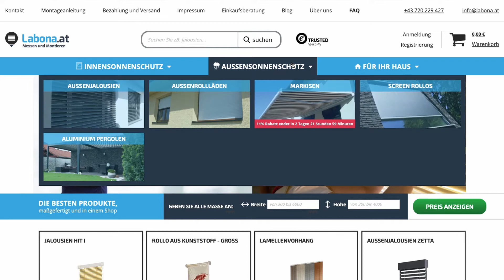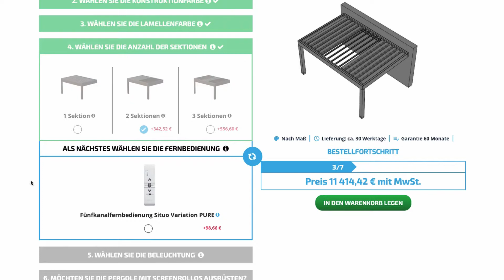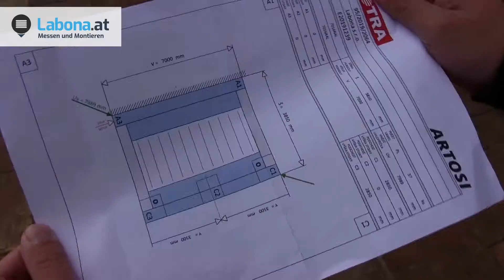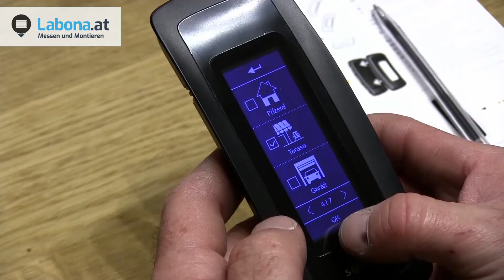Montage der bioklimatischen Pergola Artosi - Labona.at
Schauen Sie sich ein detailliertes Video von der Montage der Artosi Aluminium-Pergola an. Die Pergola ist einseitig an der Fassade des Hauses verankert und mit LED-Beleuchtung und Screen Rollos ausgestattet.